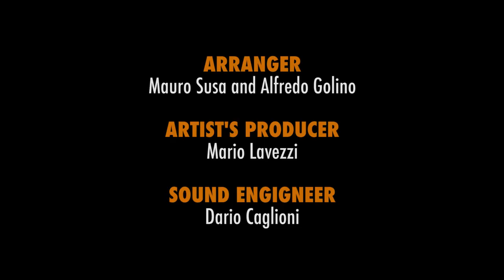Mario Lavezzi - Vita - Alfredo Golino Cambiomusica & friends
Alfredo Golino Cambiomusica & friends
Live Music Web Series
Session #2 Alexia e Mario Lavezzi
Video #2 Vita

Mario Lavezzi - lead vocalist
Alfredo Golino - drum
Lorenzo Poli - el. bass
Mauro Susa - el. guitar
Pancho Ragonese - el. piano
Chiara Marzaroli - back. vocals
Giulia Fasolino - back. vocals
Betty Vittori - back. vocals

Arranger - Mauro Susa & Alfredo Golino

Artist's producer - Mario Lavezzi

Sound Eng. - Dario Caglioni

Video - Luca Rapuzzi

Graphics: Accademia di Belle Arti Santagiulia